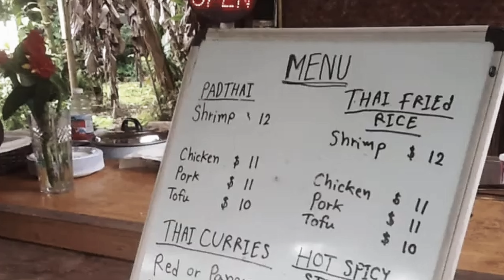The Road To Hana - Kihei to Hana Maui Hawaii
Our drive and exploration of The Road To Hana.  Maui Hawaii June 17, 2024.
Check out part II when we continue to Kipahulu, Pipiwai Trail and other interesting places.

Click the link at the end of this video.